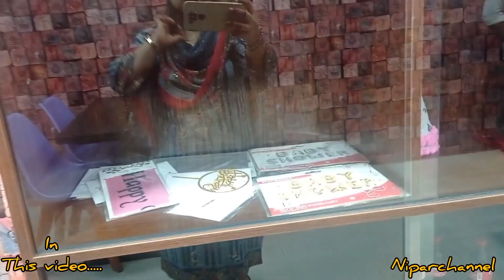কাছের মানুষদের হারানোর ব্যাথা নিয়ে || ঈদ মোবারক || Niparchannel